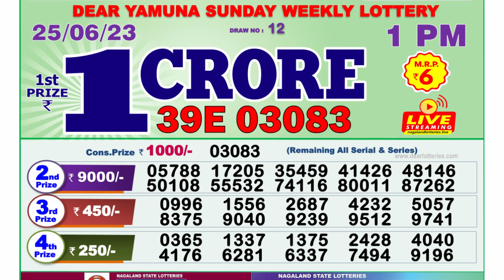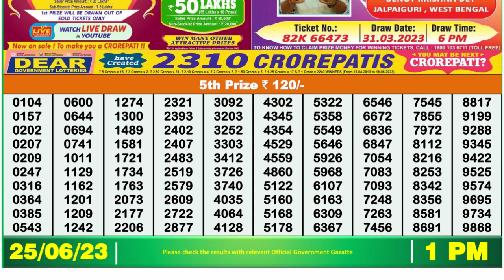🔴Dear Lottery Sambad Live 1pm today 25.06.23 Nagaland State Lottery Result